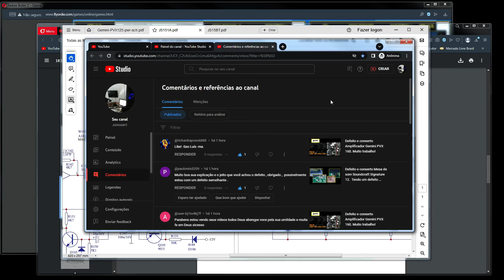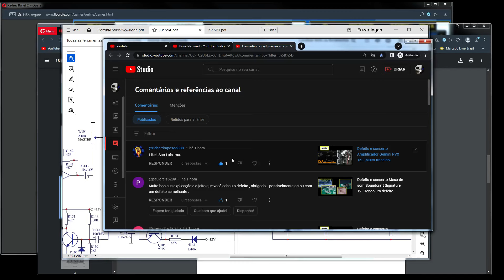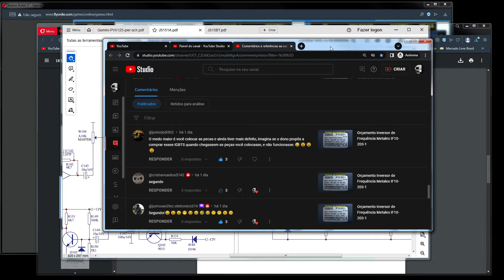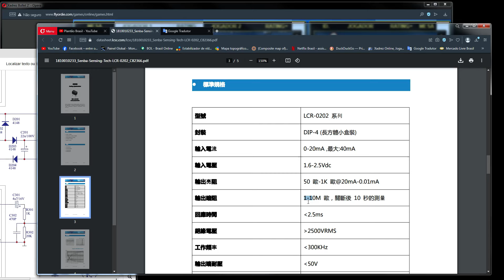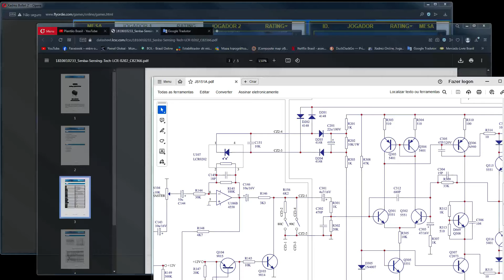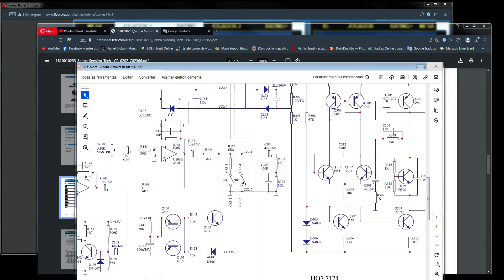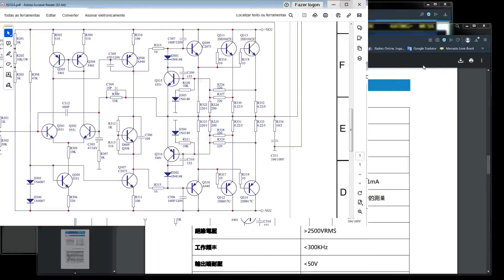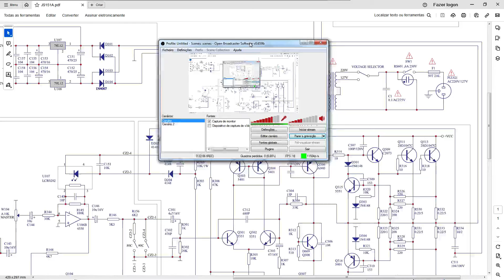Análise circuito de MUTE e limitador Caixa Ativa JBL JS151A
Bem interessante o modo como se associa o MUTE mais o LIMITER em um só circuito que trabalharão entretanto em tempos distintos!